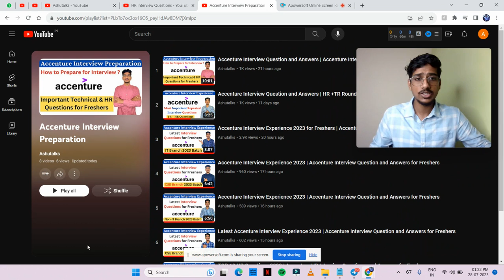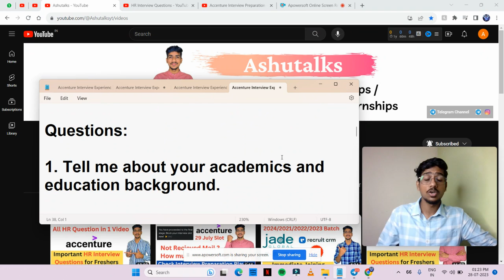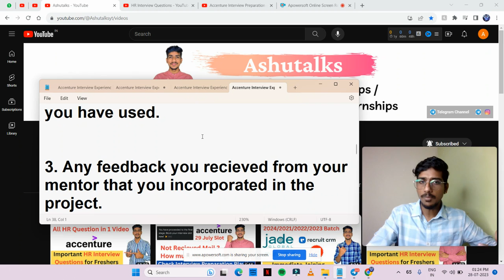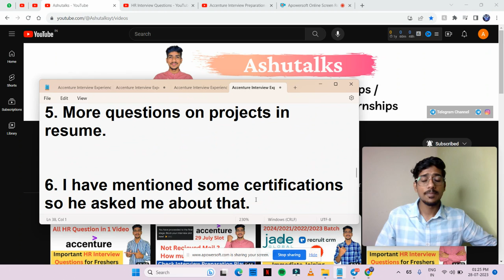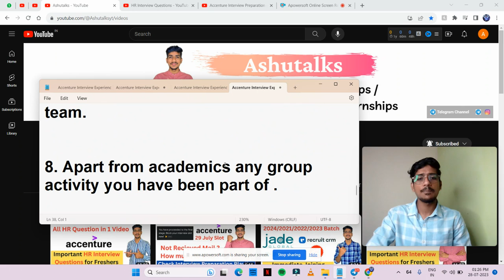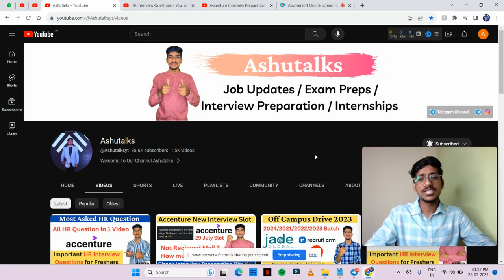Accenture Interview Experience 2023 for Freshers | Accenture Interview Question and Answers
accenture
accenture 2023
accenture hiring,accenture 2022
accenture off campus drive for 2022 batch
accenture jobs
accenture recruitment
accenture recruitment drive 2023
accenture interview
accenture jobs
accenture recruitment 2023
accenture hiring
accenture bangalore
accenture hiring process 2023
accenture recruitment,accenture job
accenture recruitment 2023 for freshers
accenture india
accenture interview
accenture careers
freshers hiring
accenture jobs
accenture
accenture recruitment
accenture job
accenture 2023
accenture jobs vacancies
accenture off campus drive 2023
accenture hiring